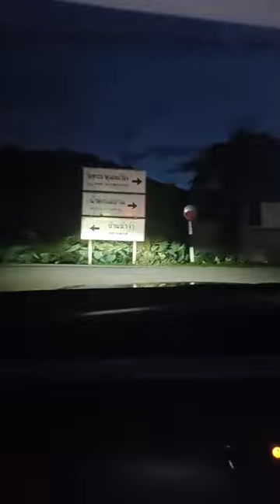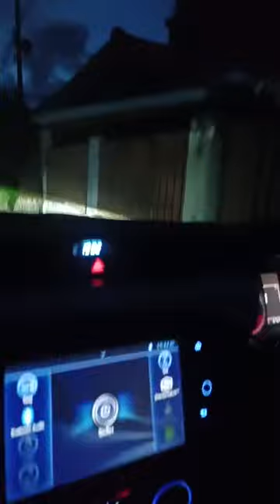30/08/67-กตัญญู รู้คุณ ได้แพร่ภาพสด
30/08/67-กตัญญู รู้คุณ ได้แพร่ภาพสด